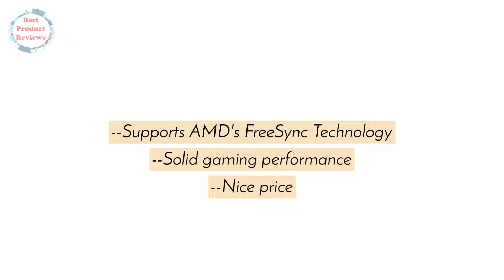Asus VP28UQG Gaming Monitor Review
Pros:
--Supports AMD's FreeSync Technology
--Solid gaming performance
--Nice price

Cons:
--Slightly skewed color accuracy
--Lacks USB port and speakers

Specifications:
--Refresh Rate - 60 Hz
--Brand - ASUS
--Screen Size - 28 Inches
--Special Feature - Robust Connectivity
--4K/UHD
--Resolution -3840 x 2160
--1ms response time
--Adaptive Sync/AMD FreeSync
--DisplayPort & Dual HDMI connectivity